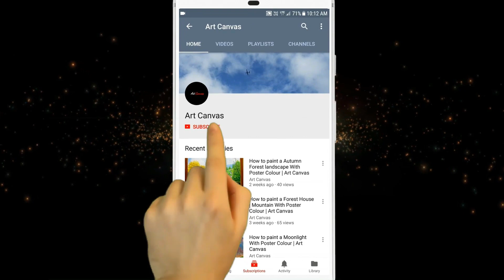AMBEDKAR DRAWING | How to draw Dr B R Ambedkar | Babasaheb drawing easy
Art Canvas

Died 6 December 1956

Dr B.R. AMBEDKAR Drawing With Pencil Sketch
Dr B.R. Amdedkar drawing
Babasaheb drawing with oil pastel
Babasaheb drawing
Dr B R Ambedkar Jayanti